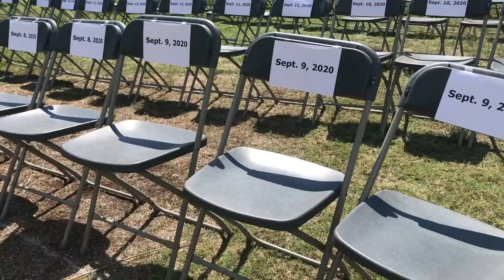Central Union Church pays tribute to Hawaii COVID-19 victims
Central Union Church held a memorial service on All Saints Day, Nov. 1, to remember the lives of 916 Hawaii residents who have died from COVID-19.

Star-Advertiser video by Nina Wu. Edited by Jason Genegabus.